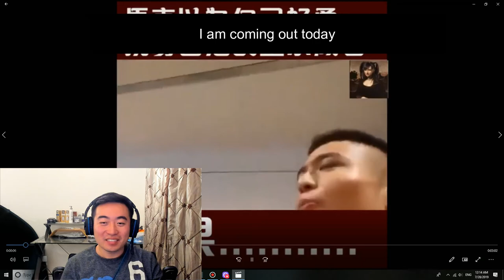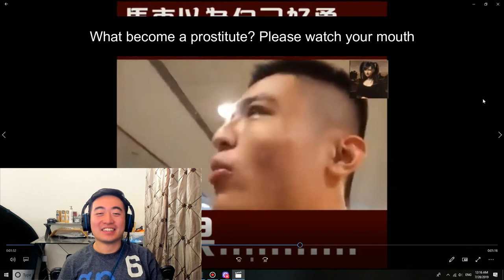Liu "Carriage" challenge 1 Million people to beat him up | Reaction video + Parody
My reaction video + Parody to the poor guy that was beaten up during the 2019 hong kong anti extradition protest.